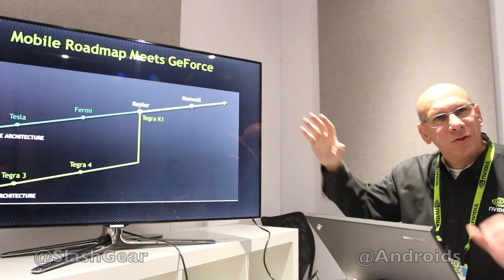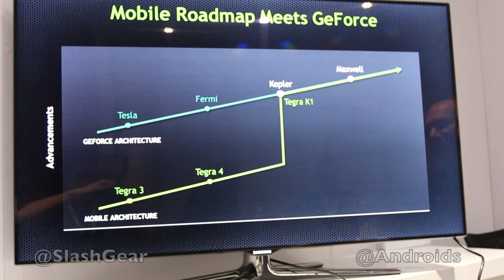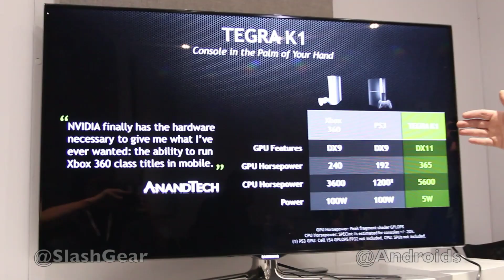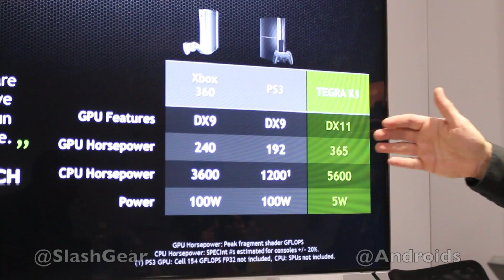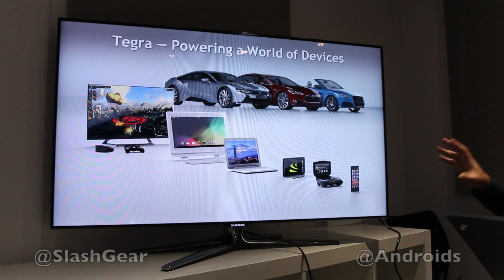NVIDIA Tegra K1 Extended Talk with Nick Stam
NVIDIA Tegra K1 Extended Talk with Nick Stam by Chris Burns for SlashGear